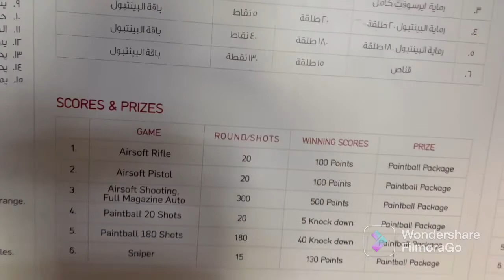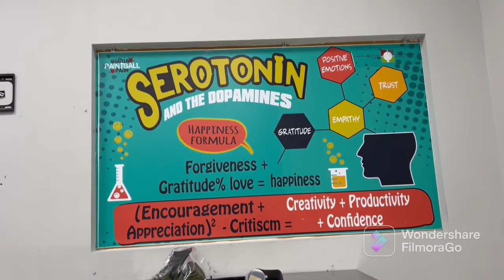Sharjah Paintball park || Sharjah Airsoft || sharjah Golf ⛳️ and shooting club || Bideshi Bong vlog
Sharjah Paintball Park is considered to be one of the finest Paintball Parks in the region as it sets world renowned standards
So Whether you’re looking for a corporate event, excuse to shoot your friends or perhaps a special Birthday of your loved one, Paintball should be the first call of contact.
Mesmerizing & innovative outdoor field can accommodate up to 200 players per session the best in the region.

The outdoor park as various hideout like
- Bridges
- Helicopter
- Underground Tunnel
- Trenches
- Small Hut
- Barrels
- Towers
- Cars

Park has got ample parking space, Flood lit field (which allows to enjoy the game even during night) & a Paintball Café.
Various other attractions available in park like a state-of-the-art Speedball Arena, Target shooting range (Guns are the replica of the real gun with 6 mm pellets), Soapy Football, FIFA certified Football Turf, Bubble Soccer and a special Live BBQ session for your group.